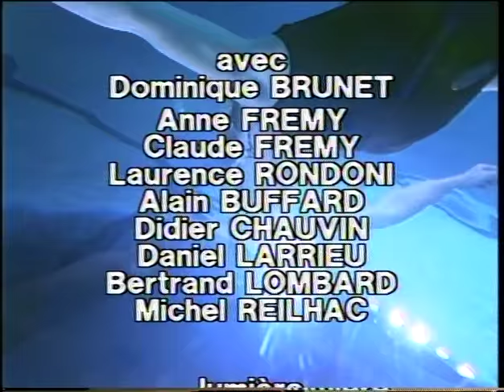Waterproof (1986) - Daniel Larrieu